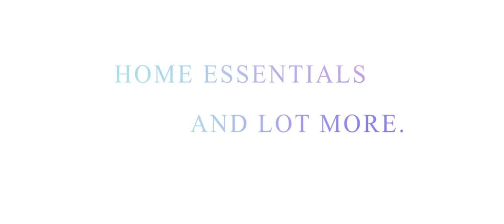OBERON MALL| BHUMI RELATORS|BUILDERS|PROPERTY MANAGMENT|EXPOS|ARCHITECTURE| INTERIOR DESIGNING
The biggest expo conducted by BHUMI RELATORS in association with Confident group and Havells. There were many companies took participation in this expo with their newly invented products. The expo promotes  more technology oriented products. Most of the brands who took part in the expo were Kerala based.